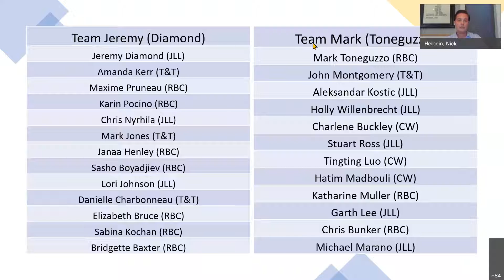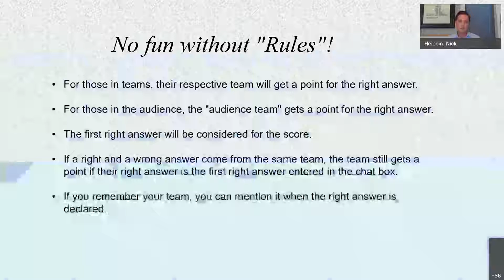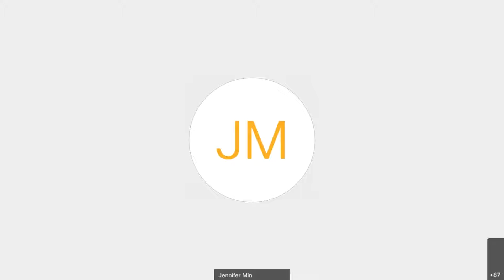Live Music Trivia (Full Session) with Don Campbell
Here is an unedited Virtual Event that I lead the Live Music Trivia "Name That Tune" for JLL and their corporate clients across the world.   Feel free to watch through to get a feel for it.. or scroll ahead to get to the good stuff!